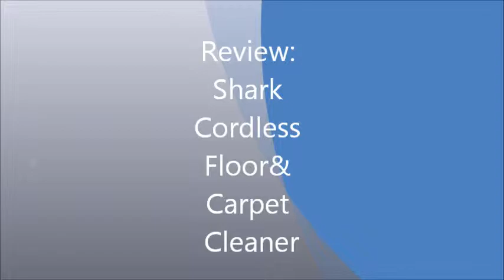Froogle Friday: Review: Shark Cordless Floor and Carpet Cleaner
Just a short review of a product I recently bought and fell in love with instantly. It will replace your broom..SERIOUSLY.